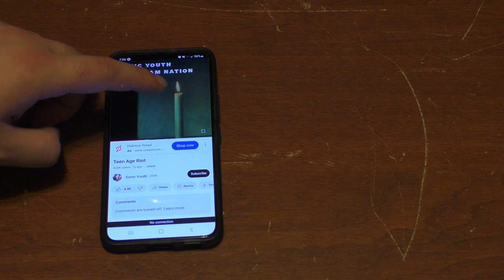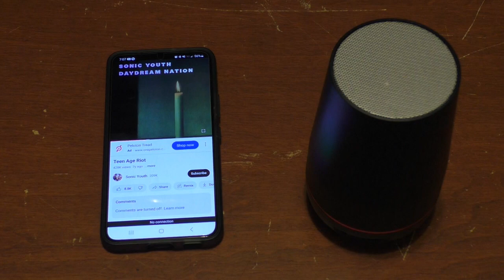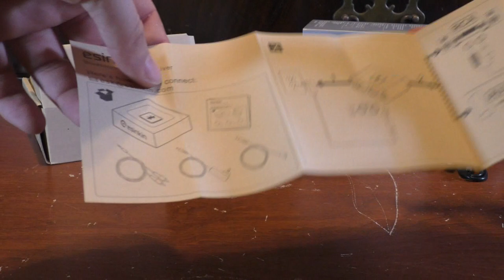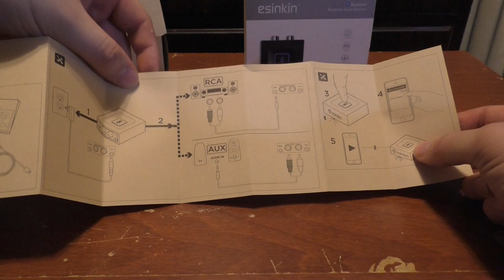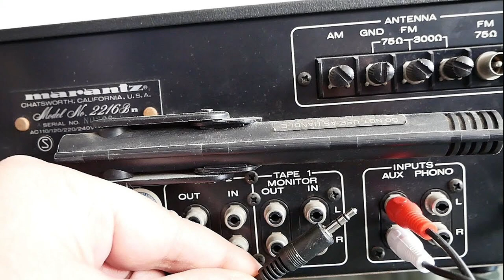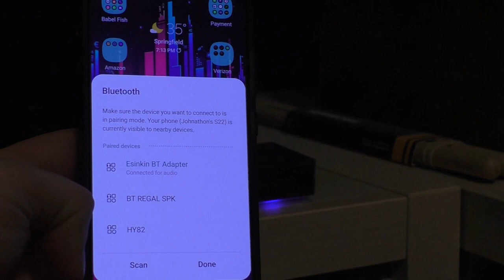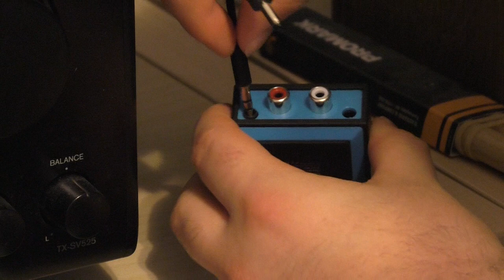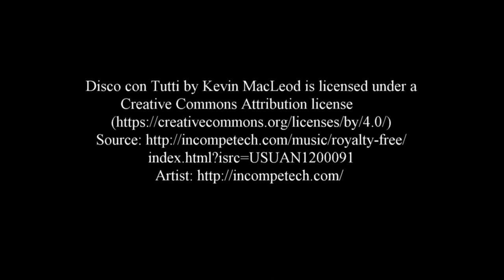Adding Bluetooth to a HiFi System - The Soundtracker